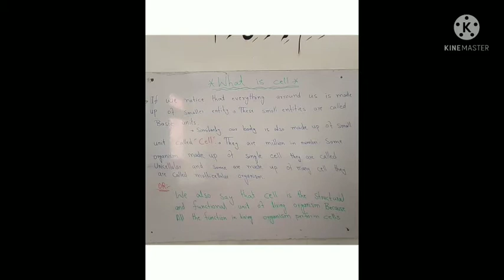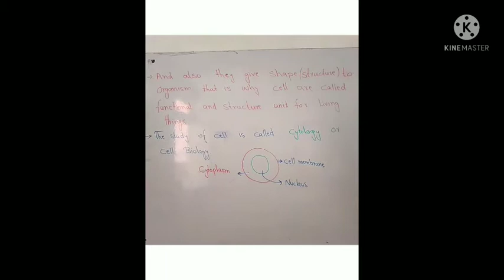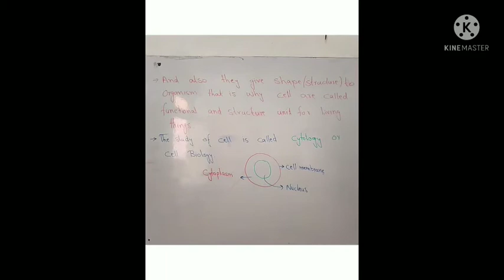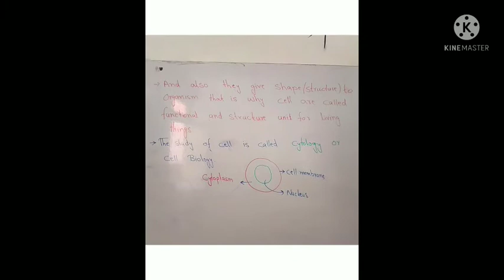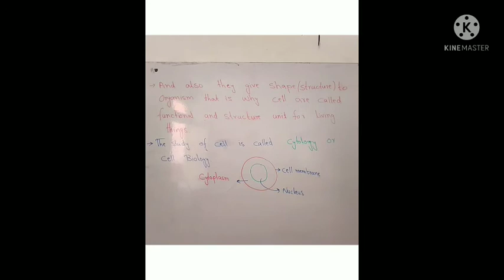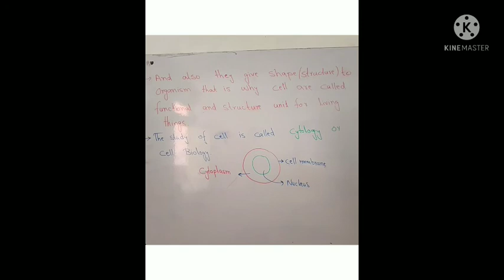How "Cell" is the structural and functional unit of living things, Cell is the basic unit of life.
Cell is the structural and functional unit of living things. Cell is basic unit of living things. Explanation in English,Urdu and poshto.